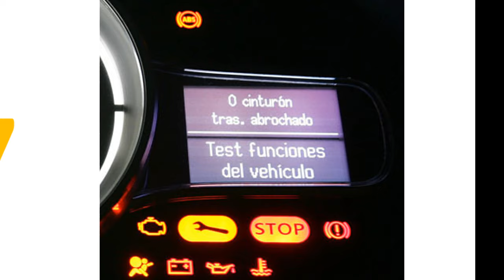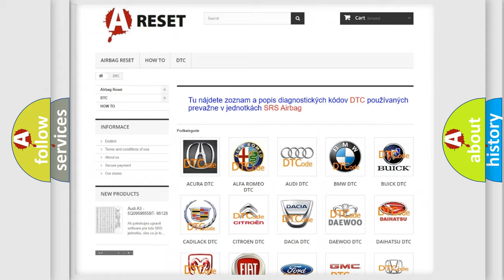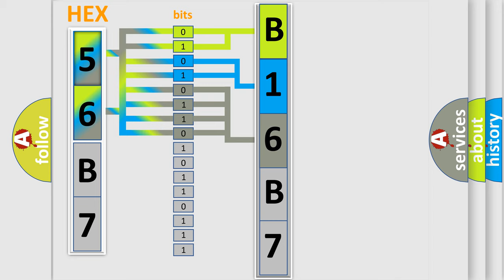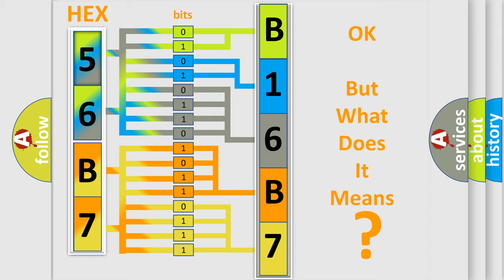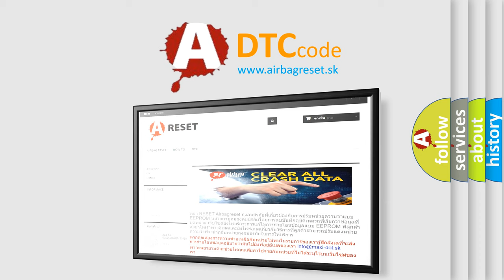DTC Chrysler B16B7-15 Short Explanation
Contents:
0:21 Basic DTC analysis according to OBD2 protocol standard.
1:48 Insight into programming
2:58 A diagnostically understandable description of the Diagnostic Trouble Code
3:05 Basic error definition

Make:
Chrysler
Code:
B16B7 15
Definition:
Barometric Pressure (BARO) Sensor Circuit Range or Performance Problem
Description:
Throttle position 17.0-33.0 degrees at 1,100-3,000 rpm.The difference between the BARO sensor output and the MAP sensor output is 26 kPa (7.5 in. Hg,190 mmHg) or more for at least 2.5 seconds.The execution time is once per driving cycle and the duration time is 2.5 seconds or more.NOTE: If DTC P0107, P0108, P1128, and or or P1129 are stored at the same time as DTC P2227, troubleshoot those DTCs first,then recheck for DTC P2227.
Cause:
 Dirty air cleaner element Faulty BARO sensor PCM needs to be updated with the latest software Faulty PCM
Failure Type: